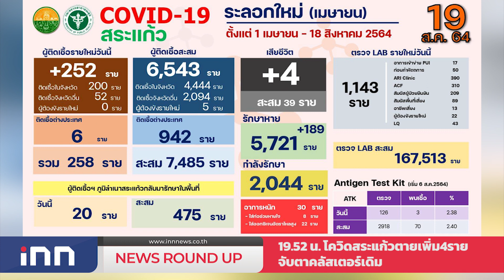ม็อบประกาศยุติการชุมนุมหลังเผาหุ่นฟาง : เกาะสถานการณ์ 20.30 น.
19.06 น."สุชาติ"สั่งทุกหน่วยเร่งช่วยแรงงานช่วงโควิด
19.19 น.ม็อบประกาศยุติการชุมนุมหลังเผาหุ่นฟาง
19.31 น.ปส.ขยายผลจับเจ้าของอู่ค้ายายึดทรัพย์19ล.
19.40 น."ลูกสาวอาม่าฮวย"ปรึกษาปอท.ปมสื่อบิดเบือนข่าว
19.52 น.โควิดสระแก้วตายเพิ่ม4ราย-จับตาคลัสเตอร์เดิม